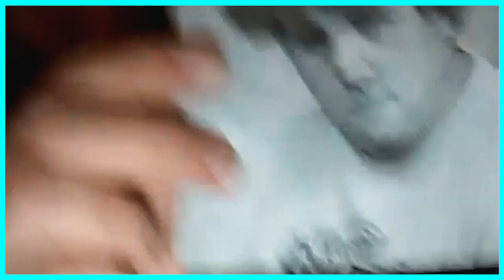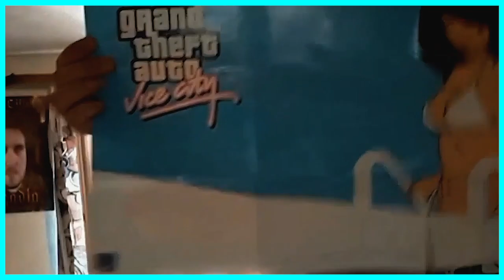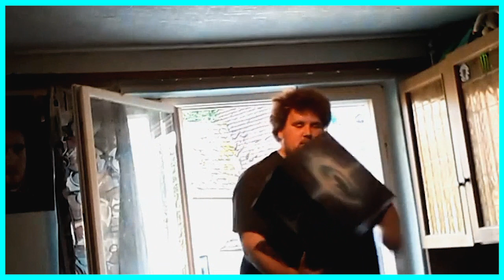Drachenlord Stream 21.08.2019 3/4 (ZUSAMMENFASSUNG) / Schlafzimmer Aufräumen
Stream Zusammenfassung: 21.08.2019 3/4 (18:04 Uhr)
Folge: Schlafzimmer Aufräumen

Rating: 5,98/10
Rating Faktoren:
+ Streamt im anderen Zimmer (seit Jahren nicht mehr)
+ Er bewegt sich
– Schlecht zu sehen

Streamplattform: YouNow
Stream in voller Länge: 1h 9min
Stream von/bis: 18:04 – 19:14 Uhr

Stream gekürzt auf: 13min 55s
Verworfene Streamzeit: ~ 55min

Diesen Monat:
Streams: 32
Streamzeit: 70 std. 58 min.

Im Stream eingenommen: 11,31 €
Stream Stundenlohn: 9,76 € /h
Diesen Monat: 702,21 €

Zuschauer (Durchschnitt): 56
Geblockte User: 0

T-Shirt Streak:  Tag 2  (Schwarzes „Wie das letzte?“)
Gesetzte Cuts: 208